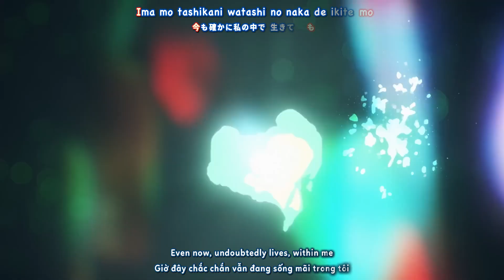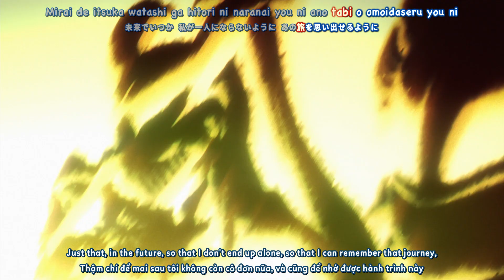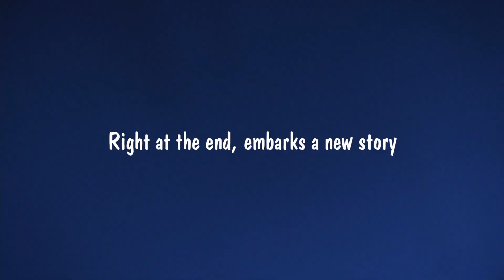【Lyrics AMV】Sousou no Frieren OP Full〈 Yuusha - YOASOBI 〉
Enjoy Spoiler!

► Anime: Sousou no Frieren - 葬送のフリーレン - Frieren: Beyond Journey's End - Pháp sư tiễn táng Frieren

► Video Editing: Asagawa Takaku

► Subtitles Editing: @PizzaEX

► Vietnamese Translation: Asagawa Takaku

► English Translation: Eizen